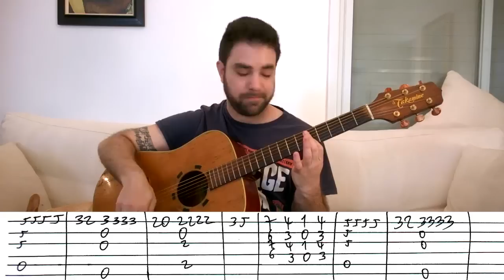Fingerstyle Tutorial: Besame Mucho - Guitar Lesson w/ TAB